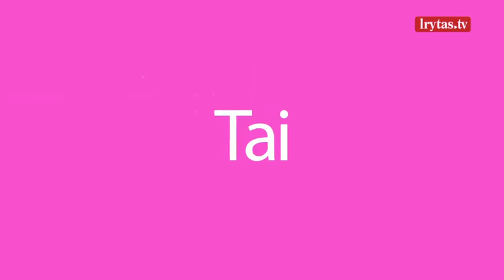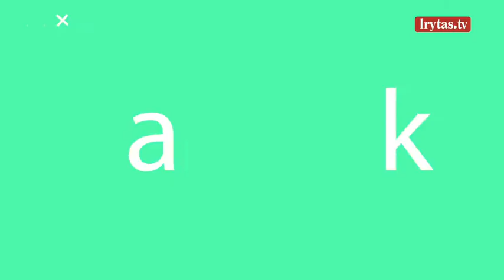Šaldytuvo taisyklės, kurios padės ilgiau džiaugtis šviežiais produktais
Laidoje „Tvarkos maniakės patarimai“ tvarkymosi specialistė Giedrė Bagdonienė šįkart kviečia pasidomėti dažniausiai varstoma namų „spintele“ – šaldytuvu. Dažnai žmonės į jį kraudami maisto produktus net nesusimąsto, kad yra savitos taisyklės, kurių laikantis maistas liktų ilgiau šviežesnis, neprarastų savo maistinių savynių bei vitaminų. Būtent jas laidoje atskleidžia specialistės Giedrė.